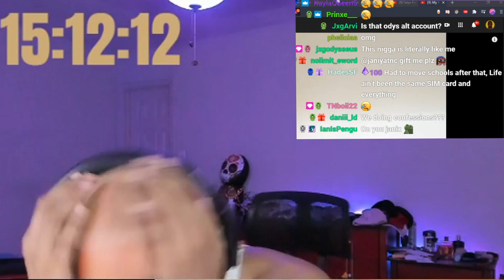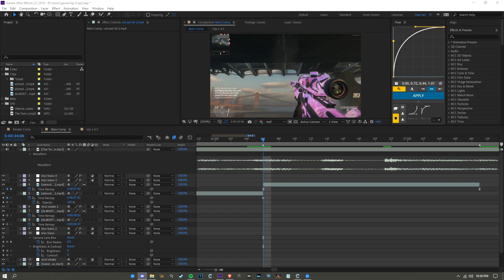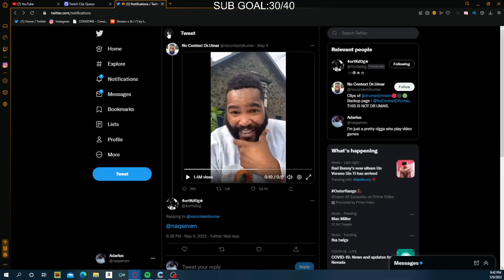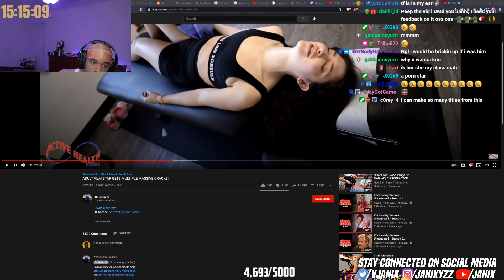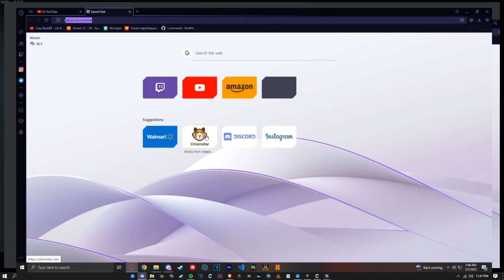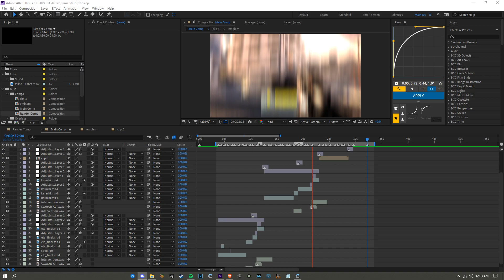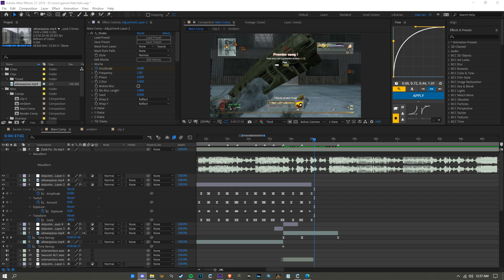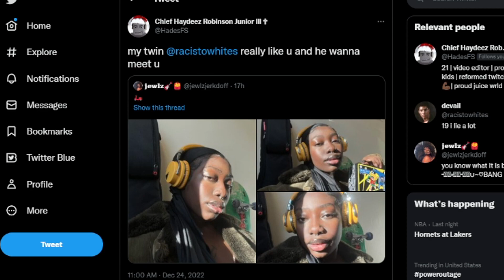Funny moments with friends #3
Another year of me and my friends being stupid :)

I do not take any ownership of the music played in this video.